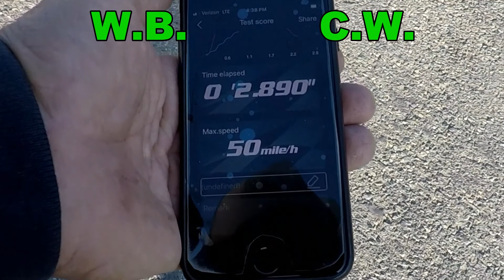We put 7 turn modified motors in our DR10's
In this episode the DR10 is back with a vengeance with 7 turn modified motors